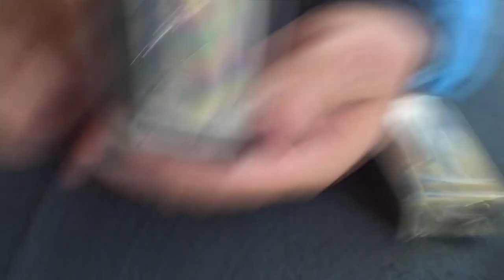Você já Conhece a isca Lip Lure da Lizard Fishing?????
Fala Pessoal!
Trago para vocês hoje a isca Lip Luere da Lizard Fishing.
Isca de barbela grande e tamanho médio, possibilitando ações ótimas nos dias em que a pescaria está bem difícil, peixe manhoso , aqueles dias em que o peixe está bem no fundo e em locais de enrosco.
Esta isca nada muito bem e também é ótima para currícos  e pescarias de dourados.
Assistam o vídeo e conheçam!
Abraços
P.G
Segue o link para você conhecer melhor a Lip Lure da Lizard Fishing .

▬▬▬▬▬▬ Contatos profissionais  ▬▬▬▬▬▬▬
- Parcerias